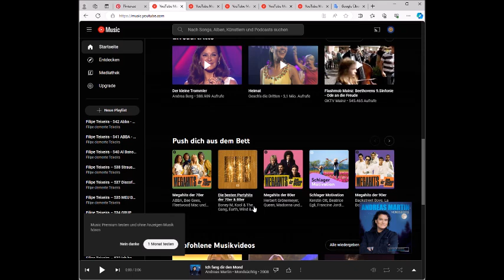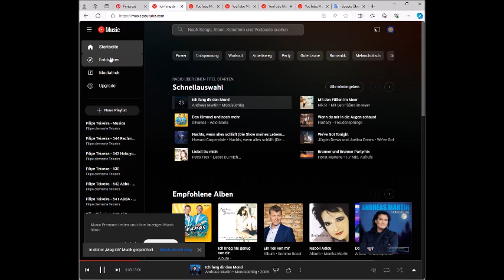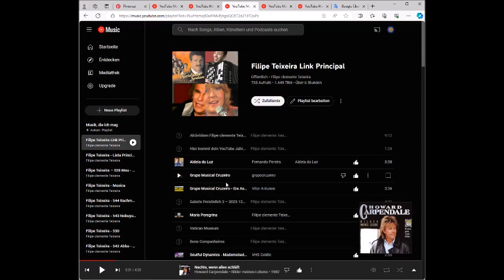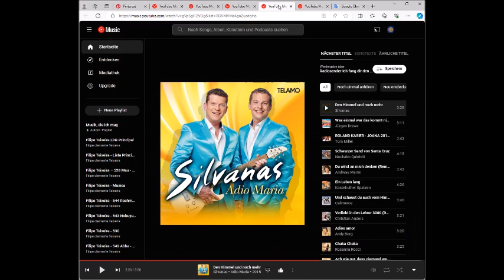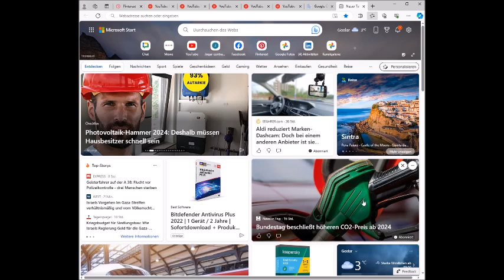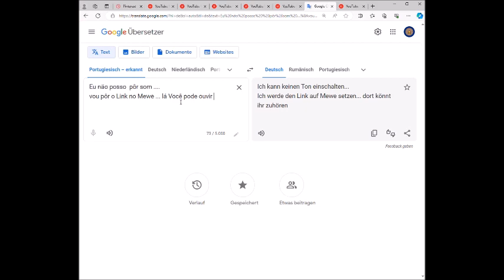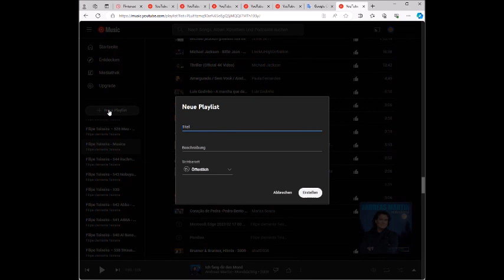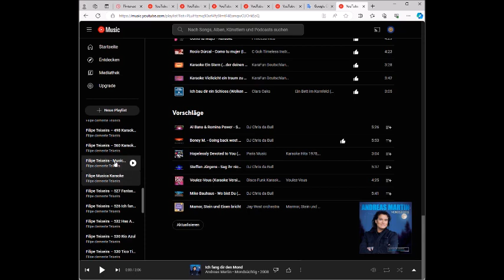YouTube Music Persönlich 2 – 2023 12 16